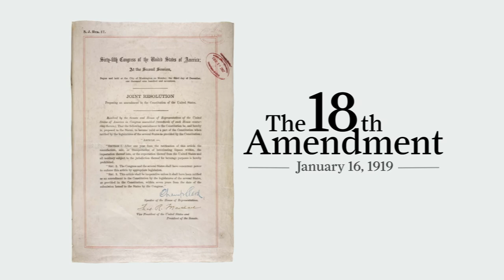Women’s Suffrage and Prohibition with Rachel Myers | MPB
Before women won the right to vote, they exercised their political power in the temperance movement. Led by the Woman’s Christian Temperance Union, activists campaigned for the prohibition of alcohol, preparing women for a more prominent role in government. Hosted by Rachel Myers, Director of the Museum of Mississippi History.